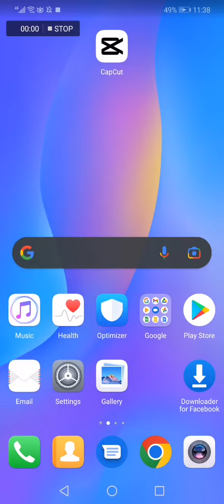How To Add Lo-Fi Effect To Your Voice Audio on CapCut Video Editing App Tutorial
My idols on YouTube:
Mike Vestil
Ali Abdaal
biaheza
Kevin David
Incognito Money
Sara Finance
Everyday Money
Channel Makers
Vidiq
SuperHumans Life